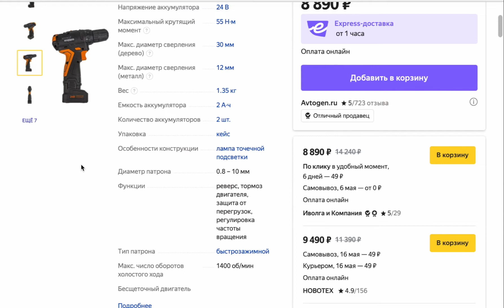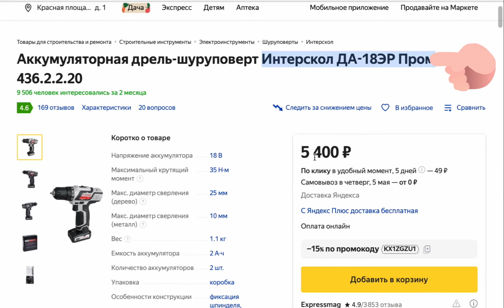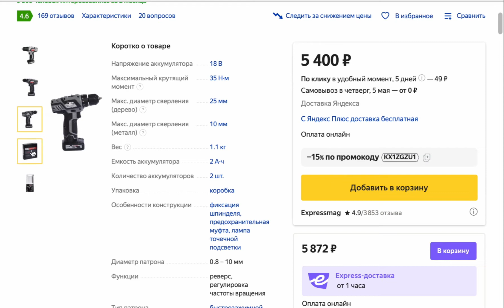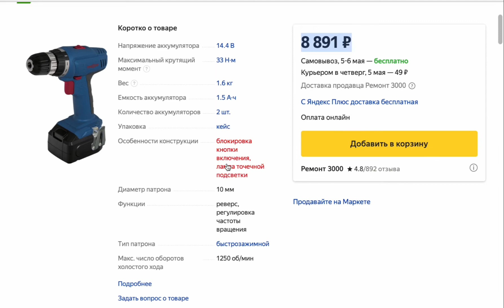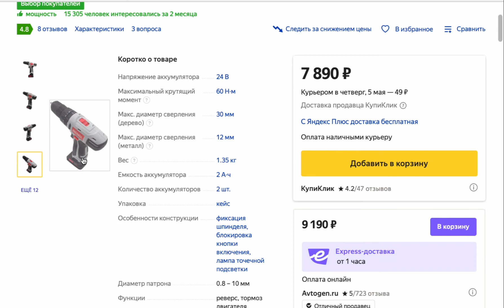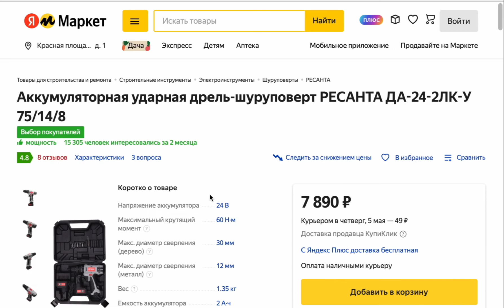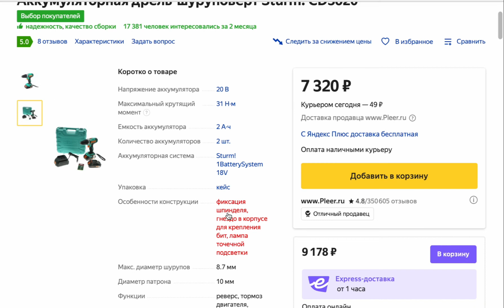ТОП-5. Лучшие шуруповерты до 10000 рублей. Рейтинг